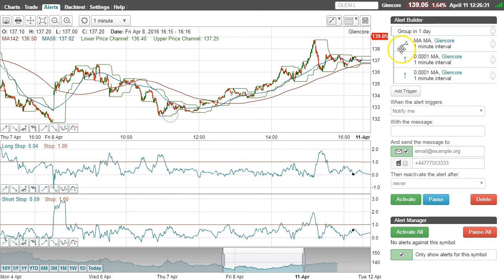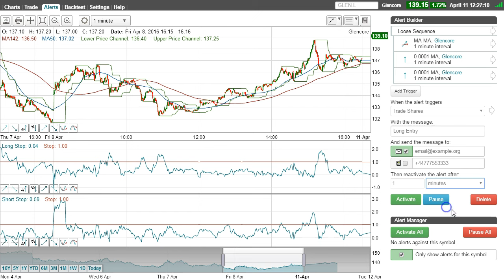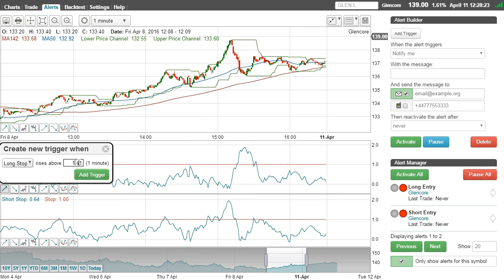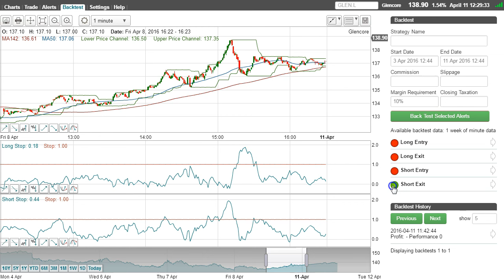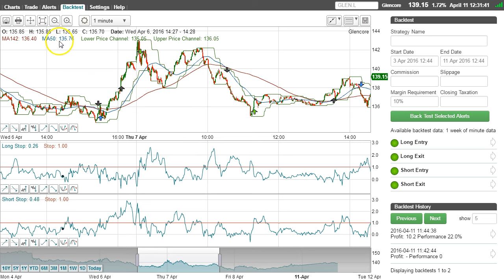Moving Average Cross Over with 1% Stop Loss from current high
How to create alerts and test a trading strategy based on Buying or Selling when two Moving Averages cross and both are moving up, or down. Exit the position when the price moves more than 1% from a recent high and low.

Create alerts, back test, forward test & execute automated trading strategies when your price, volume, trendline, technical analysis and candlestick chart conditions are met